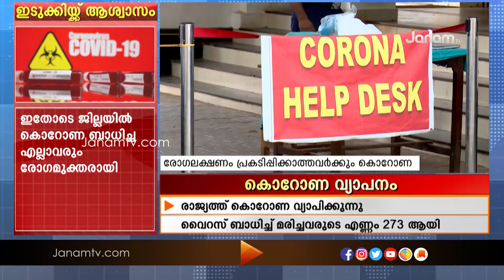ആശുപത്രിയിൽ നിന്ന് ഡിസ്ചാർജ് ആയ വ്യക്തിക്കാണ് ഏറ്റവുമൊടുവിൽ കോഴിക്കോട്ട് രോഗം സ്ഥിരീകരിച്ചത്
രോഗ ലക്ഷണങ്ങൾ പ്രകടിപ്പിക്കാത്തവർക്കും കൊറോണ സ്ഥിരീകരിച്ചത്  നിശബ്ദ വ്യാപനത്തിന് സാധ്യതയേറിയിരിക്കുന്നു എന്നതിന്‍റെ വ്യക്തമായ സൂചനയാണ്. പരിശോധനാ ഫലം നെഗറ്റീവ് ആയതിനെ തുടർന്ന്  ആശുപത്രിയിൽ നിന്ന് ഡിസ്ചാർജ് ആയ വ്യക്തിക്കാണ് ഏറ്റവുമൊടുവിൽ കോഴിക്കോട്ട്  രോഗം സ്ഥിരീകരിച്ചത്.